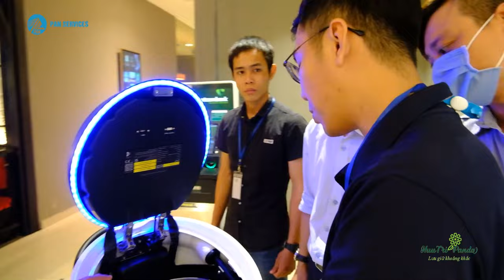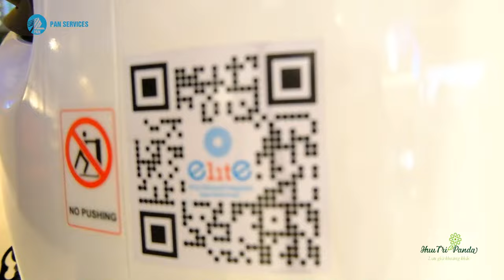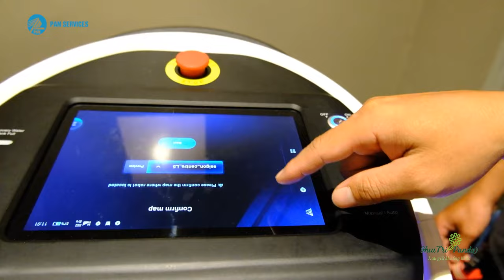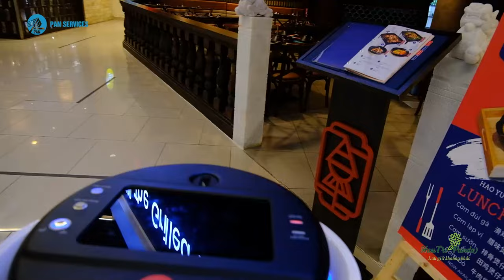Robots LÀM SẠCH THÔNG MINH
Robot làm sạch tự động
Rô-bốt làm sạch tự động áp dụng hệ thống kiểm soát làm sạch tự động có đầy đủ đặc tính thông minh.

Các chức năng được trang bị chính là: nhận thức tự động, lập bản đồ tự động và lập kế hoạch lộ trình, nhiệm vụ Phi công tự động, đổ đầy nước tự động, sạc tự động, sạc không dây, đổ tự động.

Xe quét rác tự hành của chúng tôi có thể được áp dụng cho các tình huống ứng dụng thương mại trong nhà, ngoài trời và các ứng dụng thương mại khác.

TUYỂN DỤNG VỆ SINH TẠP VỤ Anh Trí  : 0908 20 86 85